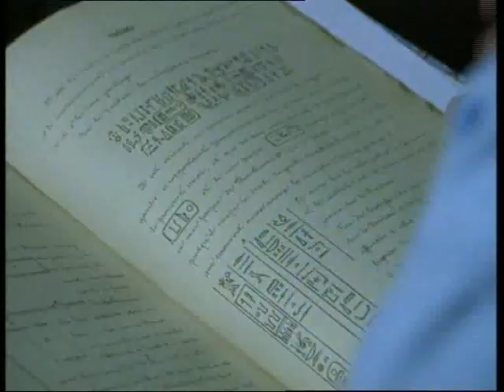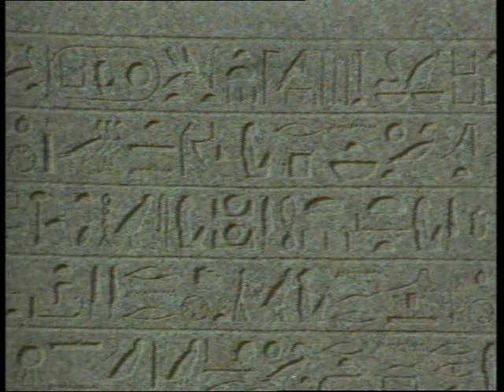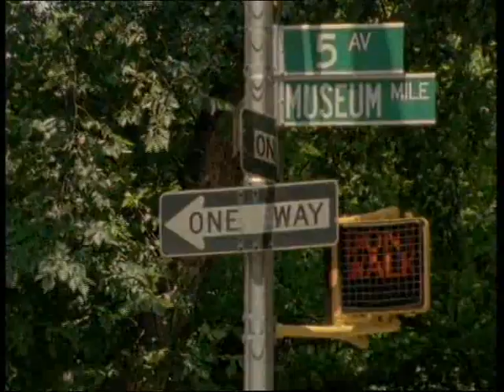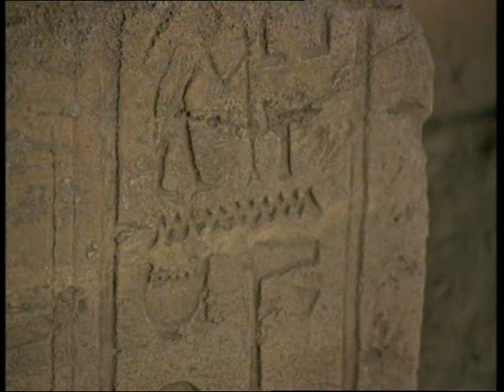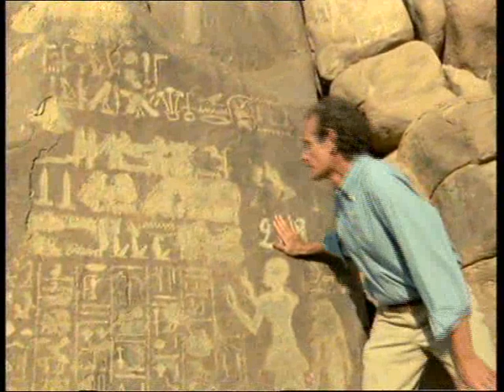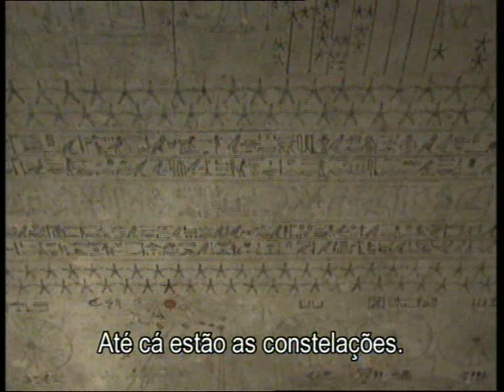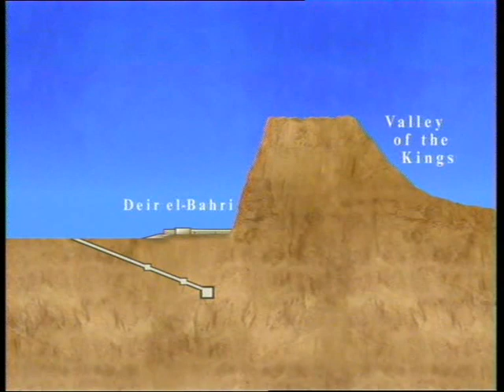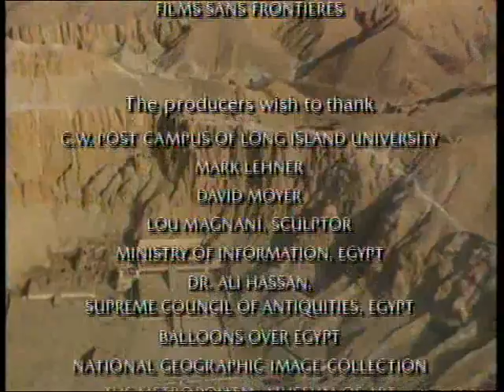Hatshepsut, a rainha que se tornou rei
Hatshepsut foi uma das poucas rainhas do antigo Egipto a ostentar o título de faraó. Era filha de um rei e esposa de outro rei, mas ansiava por mais. Este documentário relata a história de um êxito incrível, de um desejo secreto e de uma ambição desmedida. A história de uma mulher que pretendeu conseguir tudo.